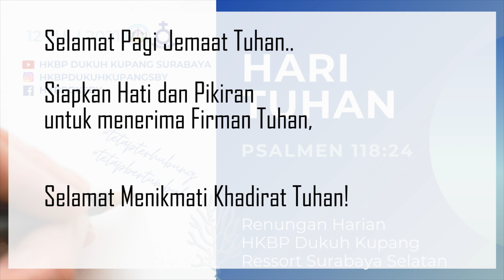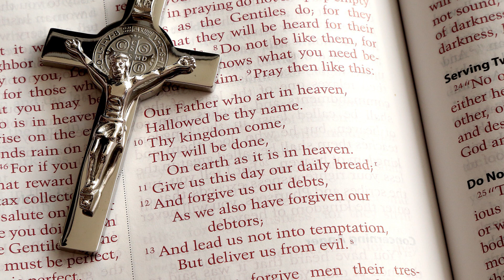Bertumbuh Setiap Hari : Hari Tuhan | 12 Juli 2021 | HKBP Ress. Sby Sltn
Topik, “Hari Tuhan"